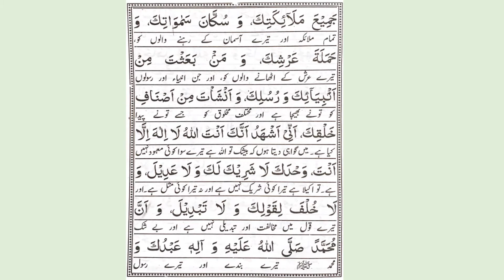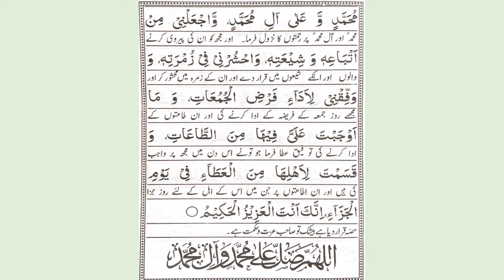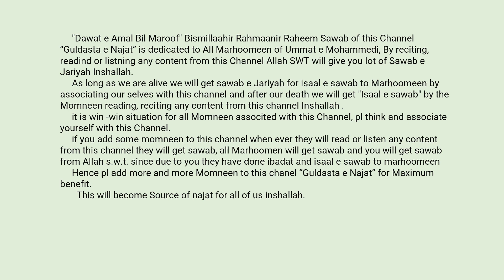Friday Dua 67 - The Supplication for Friday with Urdu translation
Dua For Every Friday
Bismillaahir Rahmaanir Raheem  Sawab of this Channel is dedicated to All Marhoomeen of Ummat e Mohammedi. By reciting, readind or listning any content from this Channel Allah SWT will give you lot of Sawab e Jariyah Inshallah.
Chalo milke sabhi kalam e Haq aam karen
Sath dunya ke Aakhrat ka intizam karen
duafor every thursday#sahifaekamila65#mafatuljinah
sahifa e kamil
sahifa e sajjadia
dua no 65
dua e kamila
dua a kamila
dua e Budh
Thursday ki dua
Thursday dua
dua for Thursday
sahifa-e-kamila
sahifa-e- sajjadiya
sahifa-e-sajjadia
sahifa-e-sajjadiya
Mafatih al-Jinan
Sahifa Kamila Sajjadia
Sahifa Kamila Sajjadia dua 67
Sahifa Kamila Sajjadia dua 67 in urdu
Sahifa Kamila Sajjadia dua 67 with urdu translation
Mafatih al-Jinan
सहीफ़ए सज्जादिया
मफ़ातीहुल जिनान
मफ़ातीहुल जिनान
# صحیفہکاملہ
# صحیفہ سججادیا
صحیفہ کاملہ
مفاتیھل جنان